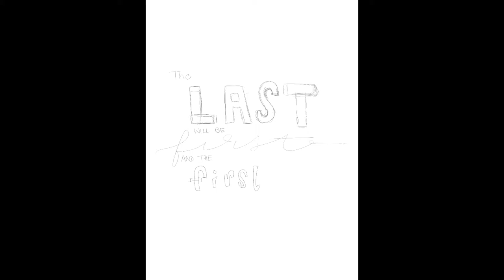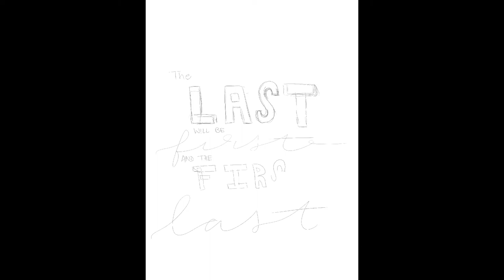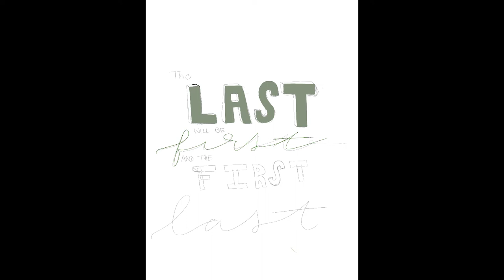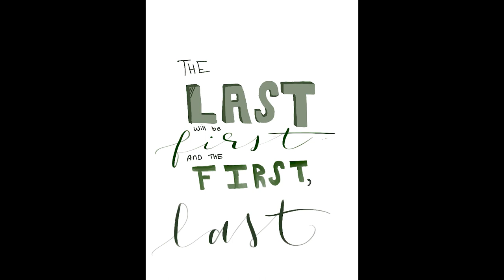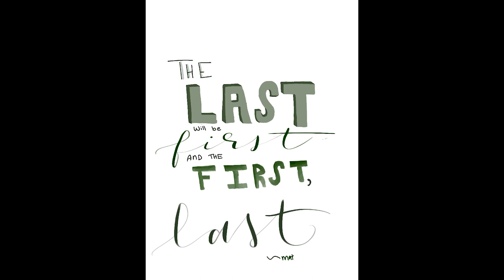At His Table He Gives You Peace (Matthew 20:16)